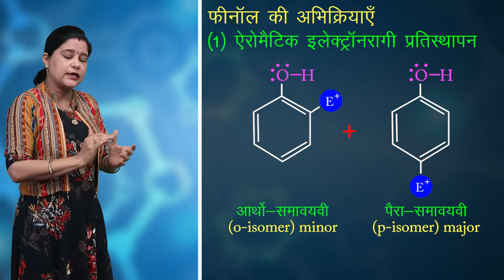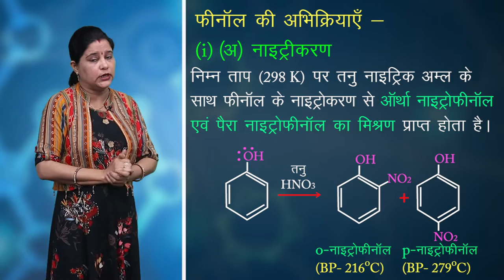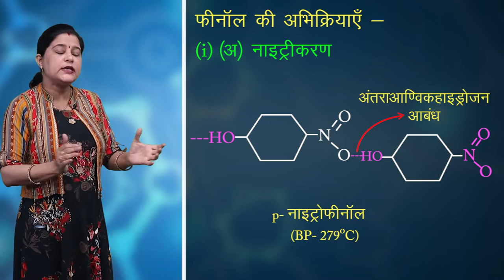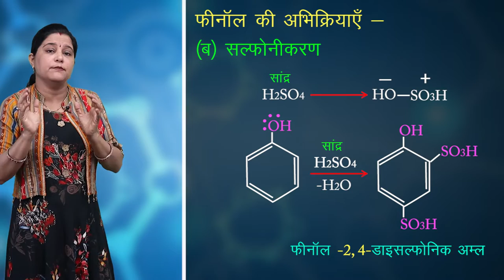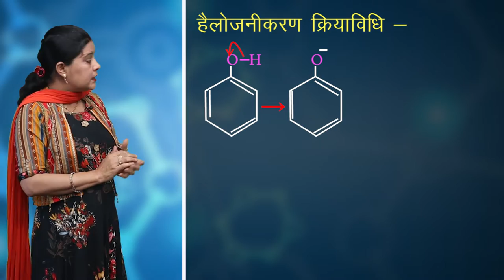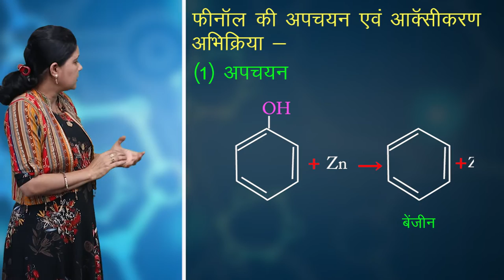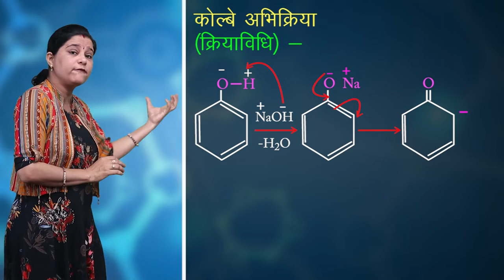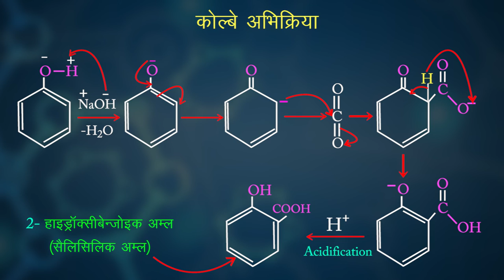CLASS 12th CHEMISTRY | CHAPTER - ALCOHOLS, PHENOLS AND ETHERS | 6